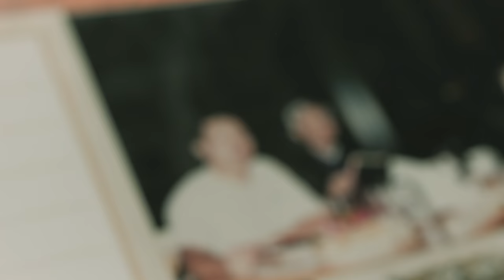My SECRET to becoming a Full-Time Filmmaker (& how you can too)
■ Color Graded with my Custom LUTs!

Where I Find my Music 30 days free!

■ MY GEAR :
My Main Camera
My Camera Backpack
My Favorite Lens
My Vlog Lens!
BOKEUH LENS
Portrait and Cinematic Lens!
Favorite Camera Strap !
ND Filter (a MUST!)
Favorite Gimbal
Shotgun Mic
SD Card I Use!
Lightweight Tripod
My Drone
My Laptop